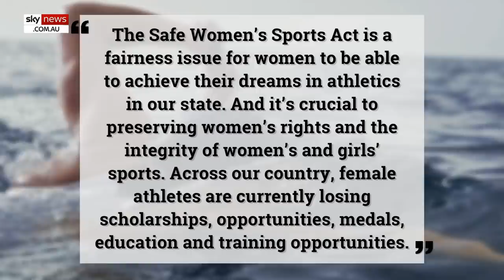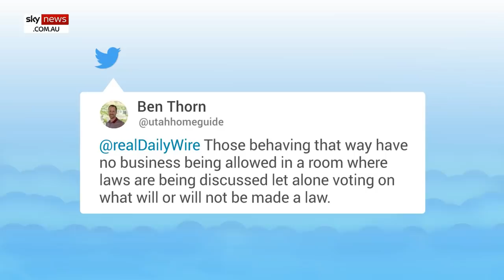Democrats criticised after yelling and screaming as Ohio Republican attempts to amend a bill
Furious Democrats have behaved “childishly” by yelling and pounding their desks while Ohio Republican Jena Powell attempted to speak on an amendment to a state bill banning biological males from female sports.

Jena Powell attempted to add an amendment to the Ohio NIL bill - the ‘Name.Image, Likeness’ bill - which allows college athletes to profit off their name, image and likeness.

Ms Powell’s amendment would see biological males banned from competing in female sports.

The state Republican told the House it was an amendment needed for women trying to achieve their dreams in sport.

“It’s crucial to preserving women’s rights and the integrity of women’s and girls’ sports,” she said.

“Across our country, female athletes are currently losing scholarships, opportunities, medals, education and training opportunities.”

As Ms Powell addressed the House she was met with furious banging and yelling from the Democrats.

The behaviour from Democrats has been met with criticism online.

“This is my state. I don't know who that man is, but I would like to know all the people who behaved so childishly,” one Twitter user wrote.

“Those behaving that way have no business being allowed in a room where laws are being discussed let alone voting on what will or will not be made a law,” another said.

The NIL bill was passed in the Ohio House - including Jena Powell’s amendment - and will return to Ohio Senate to vote on.